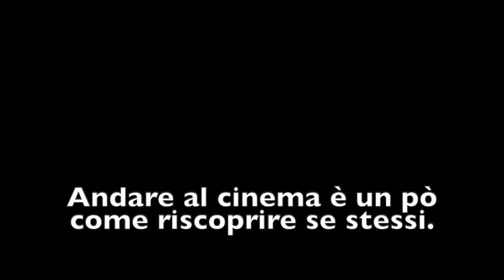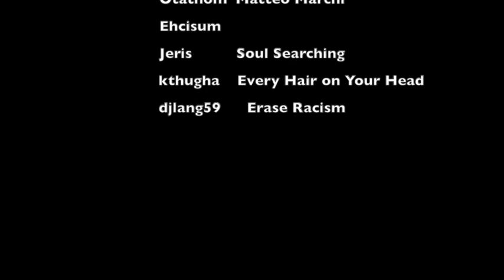Tenet e una "anarts" recensione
"Andare al cinema è un pò come riscoprire sé stessi"
Uscito nelle sale il mese scorso Tenet di Christopher Nolan è stato un successo di pubblico che in questo periodo post quarantena non ci sarebbe mai aspettati.
Vediamo insieme quali sono probabilmente i motivi che hanno spinto così tante persone a tornare al cinema.
Ma il motivo forse non è davvero l'atteso film di Nolan...

Credits:
Jeris - Soul Searching
kthugha - Every Hair on Your Head
djlang59 - Erase Racism